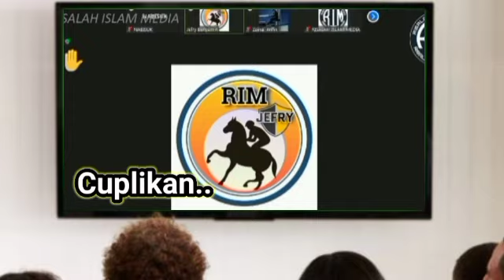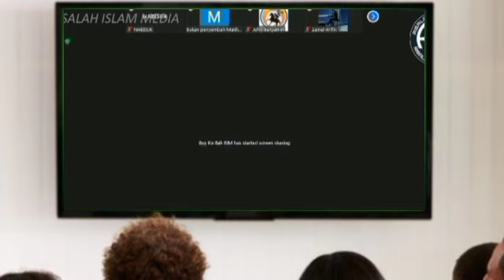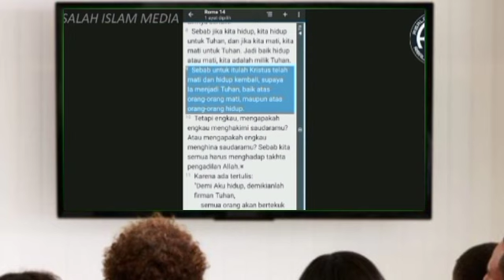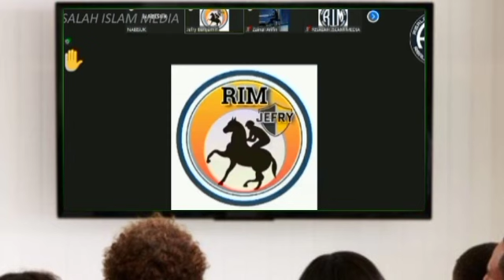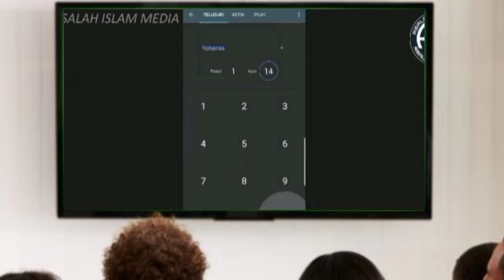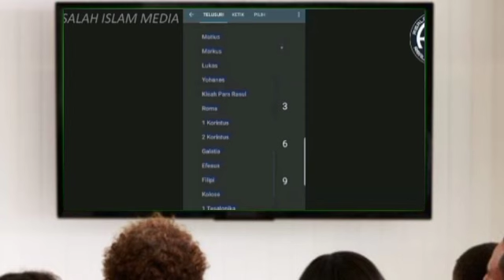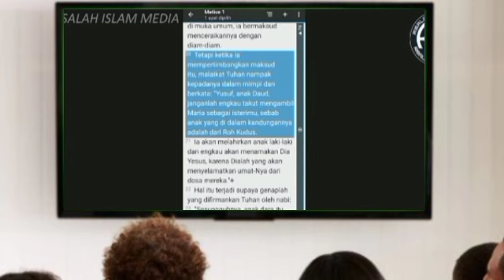P4R4 Oten!! Tunggang!!! Langganggg!!!